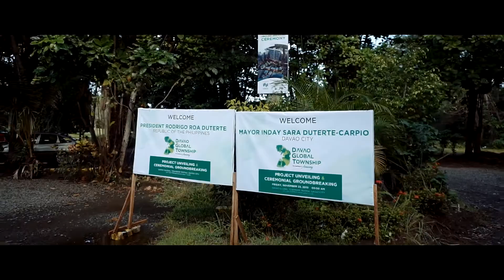Davao Global Township Groundbreaking SDE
The Davao Global Township (DGT) officially broke ground last November 23, 2018 at the site of the former Davao Golf Club in Matina.

This momentous event was graced by Davao City Mayor Sara Duterte-Carpio and Vice Mayor Bernie Al-ag.